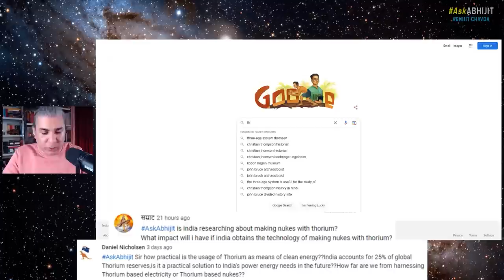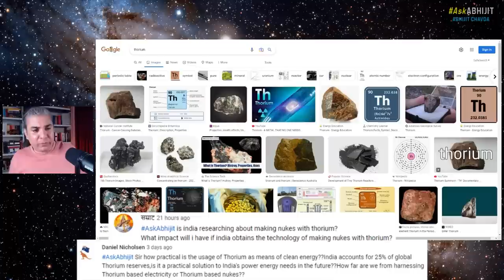Thorium Nuclear Power is the Future: Advantage India?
From Episode 151 of the AskAbhijit Show.